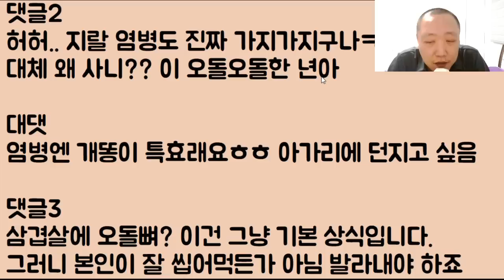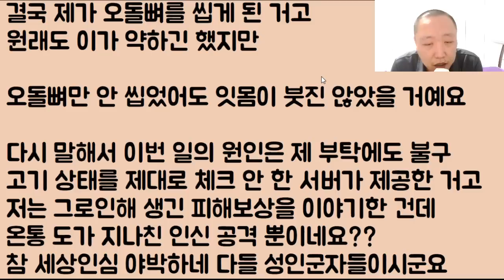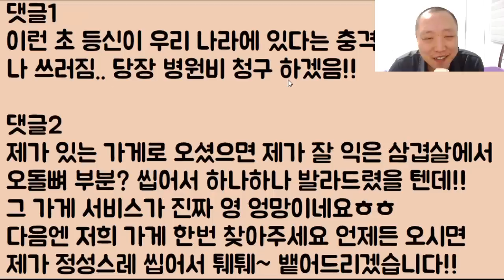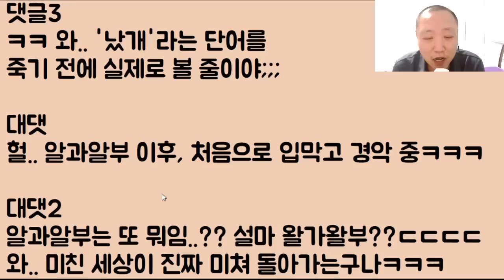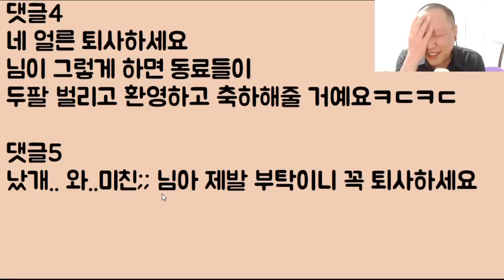[야 이 미친ㅋㅋㅋㅋ] 삼겹살 냠냠 처먹던 중에 오돌뼈 좀 씹었다고 피해 보상 요구하려다 개 쳐맞았네ㅋㅋ